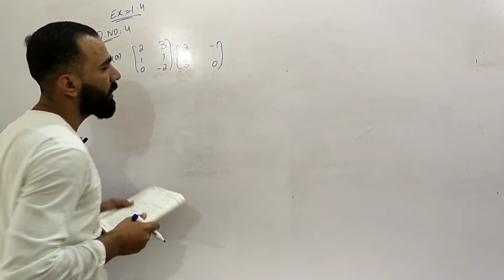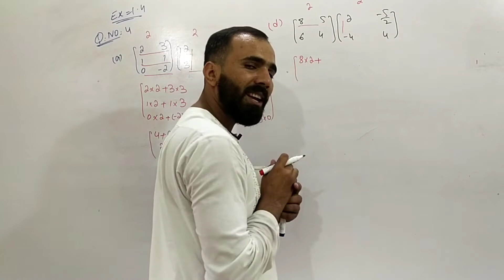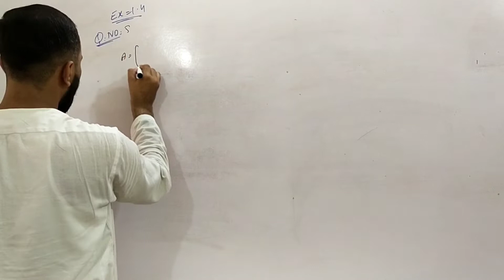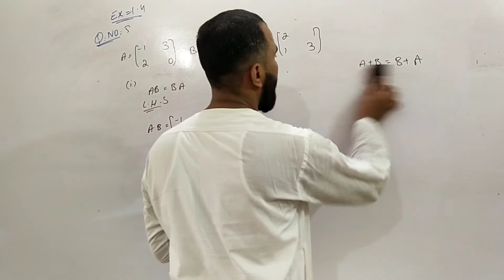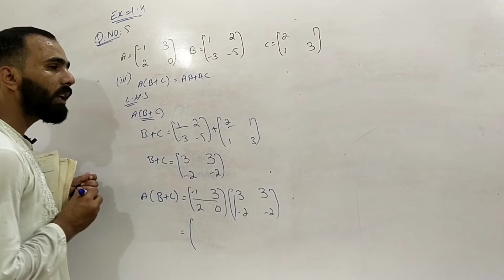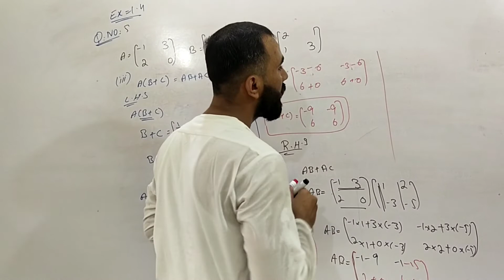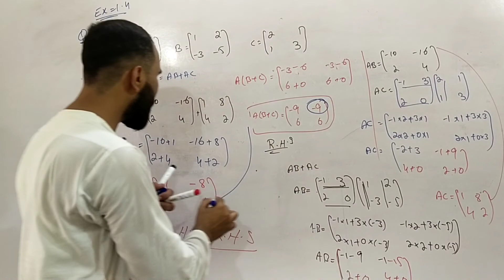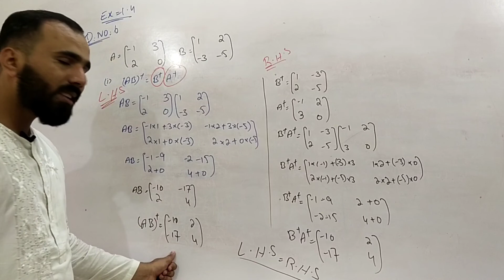9th Class Math | Chapter 01 | Exercise 1.4 | Questions 4 - 6 | Math with Usama Noor